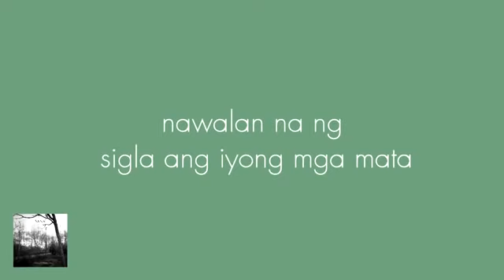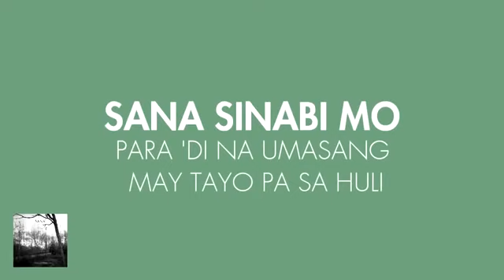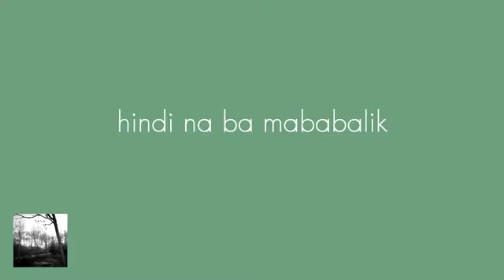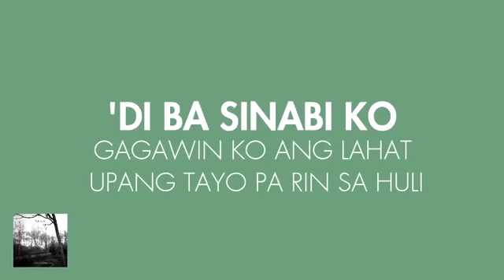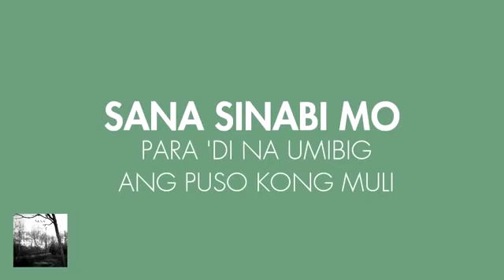Sana (lyrics) -i belong to the zoo-